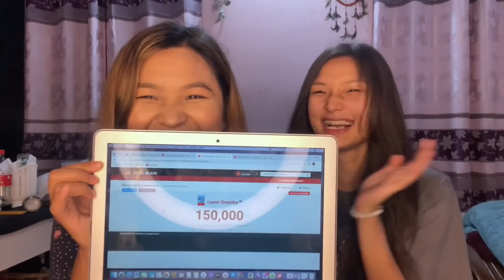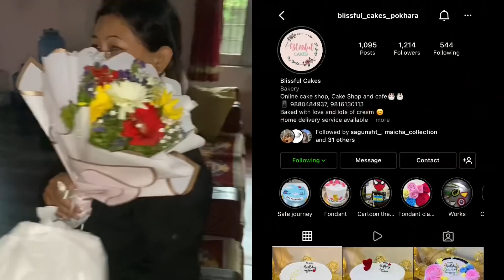Celebrating our sister @laxmishrestha 150K Subscribers😍❤️| Homemade Momo Party,Family Time👯‍♀️🫶